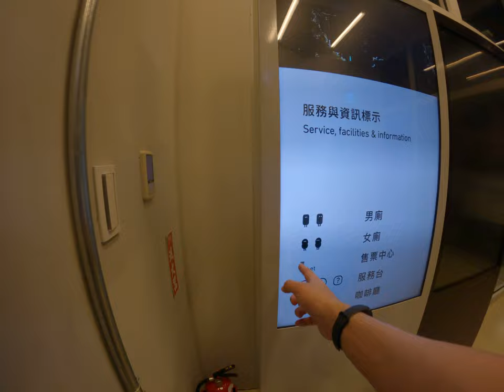我們到了40的貢丸跟百頁豆腐大樓三元宮新增驗中心南側南側有豆腐女廁有貢丸真的是太喜歡樂樂原來那個輪椅的都在飆車太危險了F1輪椅賽車小戲台這麼傷心生氣的面板不知道在幹什麼怎麼展演廳還是藝術中心之類的